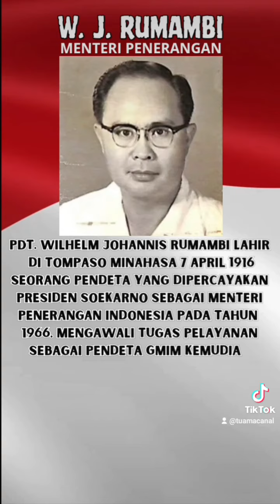5 MENTERI ORANG MINAHASA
5 MENTERI TUAMA MINAHASA

Menteri asal Manado telah ada sejak kabinet pertama Presiden Soekarno pada pascakemerdekaan.
Sejumlah menteri asal Manado pernah menduduki jabatan strategis di kabinet dalam perjalanan negara Indonesia.
Menteri asal Manado selain yang diangkat dan berkarier didaerah, ada juga yang memiliki ikatan darah ayah dan ibu yang berasal dari Manado, Sulawesi Utara.
Hampir setiap masa Presiden yang berganti berkali-kali, menteri asal Manado selalu mendapat tempat didaftar kabinet.

Berikut daftar menteri asal Manado di Indonesia yang dikutip iNewsManado dari berbagai sumber, Rabu (22/6/2022) :

1. Frits Laoh
​Frits Laoh lahir di Minahasa, Sulawesi Utara, 25 Desember 1888 – meninggal di Jakarta, 18 Juni 1961 pada umur 72 tahun.
Frits Laoh menjabat sebagai Menteri Perhubungan Indonesia pada Kabinet Burhanuddin Harahap (12 Agustus 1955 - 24 Maret 1956)
Herling Laoh merupakan saudara kandung Frits Laoh.
Herling lahir pasa 3 Agustus 1905 dan meninggal pasa 15 Maret 1970.
Herling Laoh adalah birokrat Indonesia yang pernah menjabat Menteri Perhubungan Indonesia ke-5 dalam asa jabatan
4 Agustus 1949 – 20 Desember 1949 di Kabinet Soekarno.

2. Arnold Manonutu
Dia dikenal dengan panggilan Arnold Mononutu.
Lahir Desember 1896 dan meninggal 5 September 1983.
Arnold Mononutu pernah menjabat sebagai Menteri Penerangan, anggota Majelis Konstituante, dan rektor Universitas Hasanuddin.
Selain itu ia adalah Duta Besar Indonesia pertama untuk Tiongkok dan tercatat sebagai pahlawan nasional.

3. Alexander Maramis
Lebih dikenal dengan A.A. Maramis lahir pada 20 Juni 1897 dan meninggal pada  31 Juli 1977. AA Maramis adalah pejuang kemerdekaan Indonesia dan pahlawan nasional.
Dia pernah menjadi anggota BPUPKI dan KNIP. Ia juga pernah menjadi Menteri Keuangan Indonesia dan merupakan orang yang menandatangani Oeang Republik Indonesia pertama. Keponakan Maria Walanda Maramis ini menyelesaikan pendidikannya di bidang hukum pada tahun 1924 di Belanda.

4. Pdt. Wilhelm Rumambi
Pdt Wilhelm lahir pada 7 April 1916 dan meninggal dunia pada 23 Januari 1984.
Dia adalah Menteri Penerangan Indonesia tahun 1966 pada Kabinet Dwikora III pada masa pemerintahan Presiden Ir. Soekarno masa jabatan 18 Maret 1966 – 25 Juli 1966

5. Ir. Herling Laoh
Lahir di Tompaso, Minahasa (23 Agustus 1902 – 15 Maret 1970 adalah birokrat Indonesia yang pernah menjabat jabatan menteri pada era Presiden Soekarno.
Ia adalah perintis profesi kontraktor sarana dan prasarana di kalangan pribumi Indonesia dan pernah menjadi kontraktor pembangunan Pelabuhan Samudera Bitung. Selain itu dia adalah salah satu penggagas POR Maesa.
Ia adalah mantan menteri RI dari Partai Nasional Indonesia tahun 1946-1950 dalam beberapa kabinet